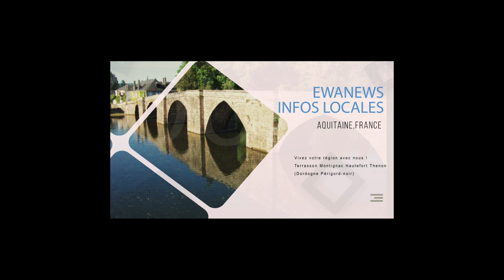Protection Civile Terrasson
Trois Terrassonnais en première ligne dans les Ephads et au centre covid-19 à l'espace des Trois provinces à Brive...